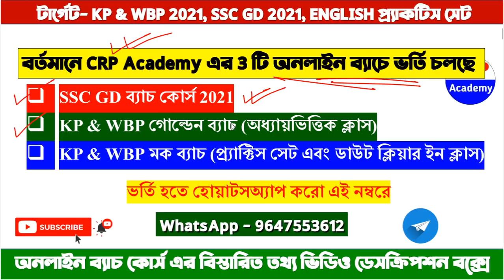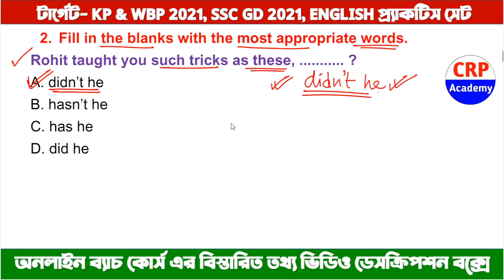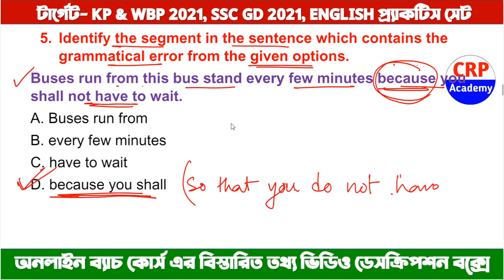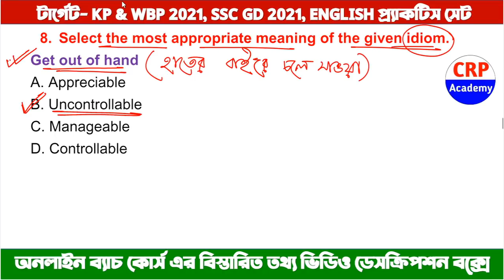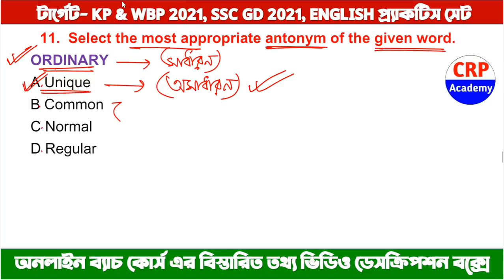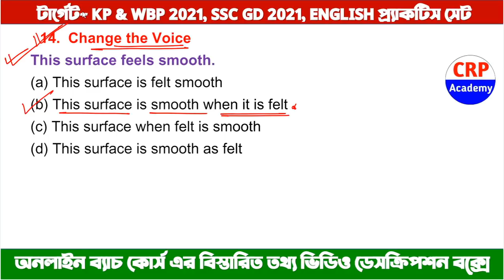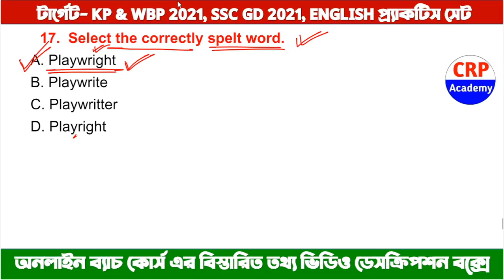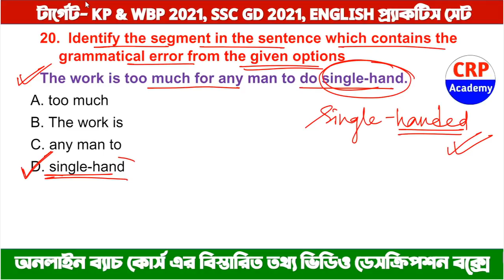KP, WBP, SSC GD Exam 2021 English Practice Set- 03 | Excise Main Exam| WBP & KP English Class 2021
🇮🇳 জয় হিন্দ বন্ধুরা, CRP Academy তত্ত্বাবধানে 3টি অনলাইন ব্যাচ কোর্সে ভর্তি চলছে।

1) SSC GD ব্যাচ কোর্স 2021
2) WBP & KP অধ্যায়ভিত্তিক ব্যাচ কোর্স
3) WBP & KP মক ব্যাচ কোর্স

উর্দি দখলের সেরা প্রস্তুতি

SSC GD 2021 পরীক্ষার জন্য 5 মাসের অধ্যায়ভিত্তিক ব্যাচ কোর্স। ইংরেজি, Gk, গনিত, রিজিনিং- প্রতিটি বিষয়ের অধ্যায়ভিত্তিক ভিডিও ক্লাস এবং পিডিএফ ফাইল দেওয়া হবে। ক্লাস হবে বাংলা এবং ইংরেজি উভয় ভাষাতে। সাবস্ক্রিপশন নিতে এখনই হোয়াটসঅ্যাপ করো আমাদের অফিসের হোয়াটসঅ্যাপ নম্বরে- 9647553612

🔴আগামী 1 লা আগস্ট থেকে CRP Academy তত্ত্বাবধানে 2 টা নতুন ব্যাচ শুরু হচ্ছে-

📌 1) KP & WBP গোল্ডেন ব্যাচ কোর্স (অধ্যায়ভিত্তিক ভিডিও ক্লাস+ Pdf)
📌 2) KP & WBP Mock ব্যাচ কোর্স
(80 টি প্যাকটিস সেট+ 4000 প্রশ্নের ভিডিও সলিউশন ক্লাস)

👉এখন থেকেই প্রিলি এবং মেন্স পরীক্ষার গাইডেন্স।
👉 প্রিলি পরীক্ষার আগেই প্রিলি পরীক্ষার সিলেবাস কমপ্লিট।
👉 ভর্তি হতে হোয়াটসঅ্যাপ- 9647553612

👉 ক্লাস শুরু হবে- 1 আগস্ট
👉 ভর্তির শেষ তারিখ- 30 জুলাই

👉 ১. এই কোর্স করানো হবে টেলিগ্রাম অ্যাপের মাধ্যমে। সমস্ত প্র্যাকটিস সেট দেওয়া হবে।
👉 ২. এই কোর্সে যুক্ত হতে টাকা পেমেন্ট করতে হবে। 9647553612 এই নম্বরে হোয়াটসঅ্যাপ করল পেমেন্টের লিংক দেওয়া হবে।
👉 ৫. হোয়াটসঅ্যাপে পেমেন্টের স্ক্রিনশট পাঠালেই আমরা দ্রুত, আপনাকে আমাদের ব্যাচ কোর্সের টেলিগ্রাম প্রাইভেট গ্রুপে যুক্ত করে নেব।

🔴অথবা টেলিগ্রামে গিয়ে সার্চ করো CRP Academy, আর যুক্ত হয়ে যাও আমাদের টেলিগ্রাম গ্রুপ এ